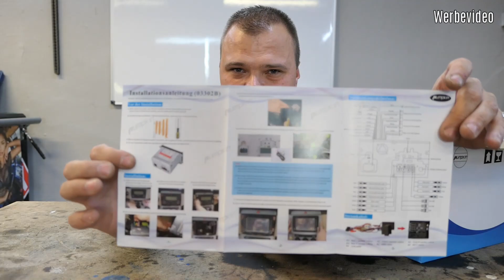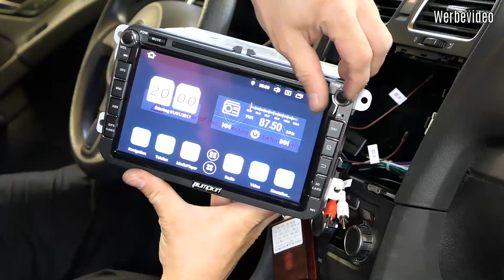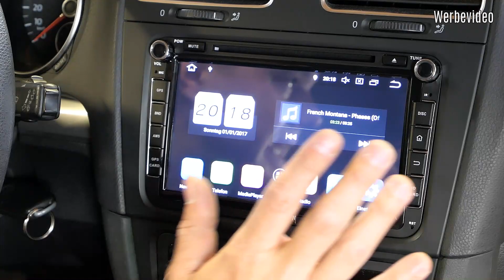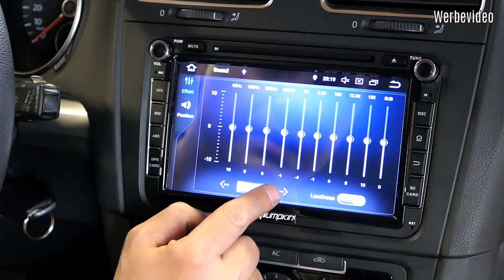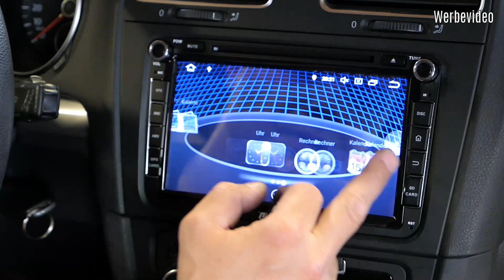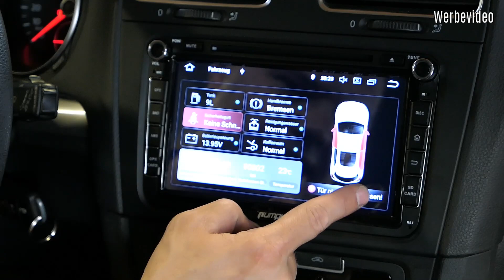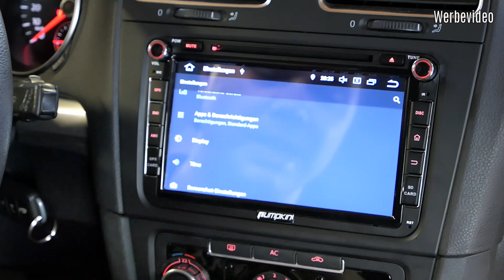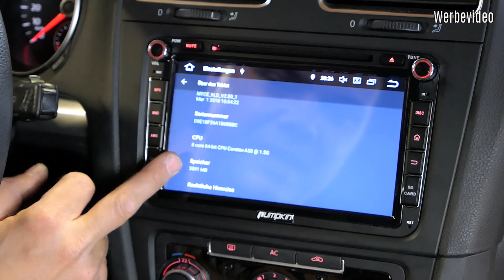8 Zoll Androidradio 8.0 oreo von Pumpkin unboxing, instalation und Review für VW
Pumpkin androidradio Android 8.0 oreo
unboxing / Einbau / Instalation
 4GB RAM, DVD Player, 8 Zoll Bildschirm, Bluetooth, DAB+, WLAN, 2x USB, MicroSD, Subwoofer anschluss, MirrorLink, AV-OUT, Fastboot, 2 DIN

✗✗MEINE AUSRÜSTUNG✗✗

►System Kamera… . ….
►Video Stativ… . ……….

Oder direkt über DHL Postbox:
Daniel Kowalski
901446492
Packstation 103
58095 Hagen

💲 Spende:
Danke!
Ich zeige wie ich es gemacht habe sonst nichts!
Jegliche Reparatur an PKW und elektrischen Anlagen darf nur
vom geschulten Fachpersonal durchgeführt werden!
Alle Drehmomentangaben können sich geändert haben deshalb immer Aktuell prüfen!
Jeder ist für sein Handeln und seine Fehler selbst verantwortlich!
Bei allen Arbeiten sind die Arbeitsschutzvorschriften zu beachten!
Ich übernehme keinerlei Haftung für Schäden und Verletzungen
die Ihr euch durch eure Unwissenheit zufügt!